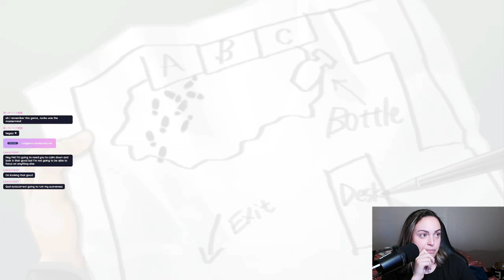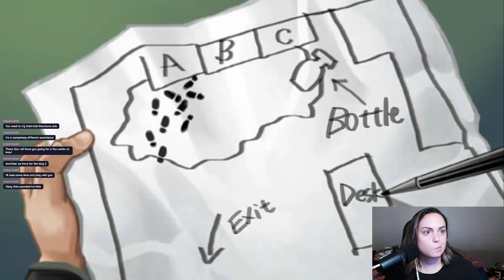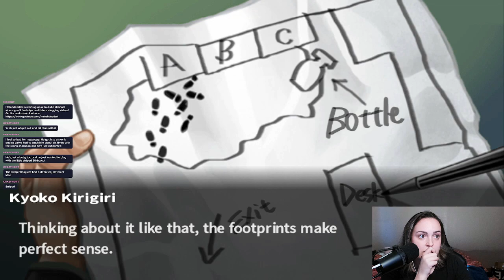Melahdeedah checks out Danganrompa Trigger Happy Havoc | Part 32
Melahdeedah gets into trouble in her first playthrough of "Danganrompa Trigger Happy Havoc"

Enjoy the video? Don't forget to check out Twitch for more like this LIVE!

Twitch.tv/melahdeedah
TikTok.com/melahdeedah
Instagram.com/melahdeedah
Throne.me/melahdeedah
Melahdeedah-shop.fourthwall.com
Discord.gg/MF7qfxc